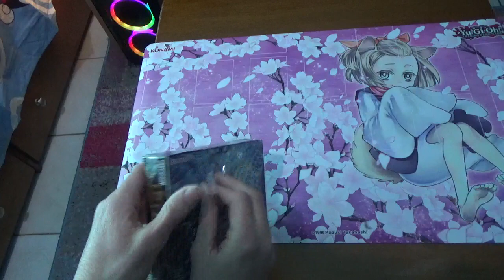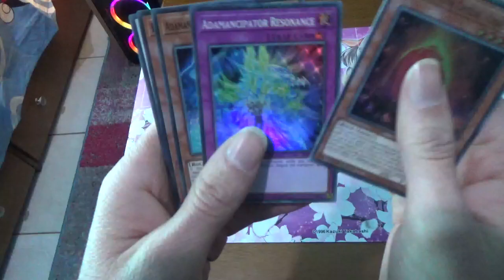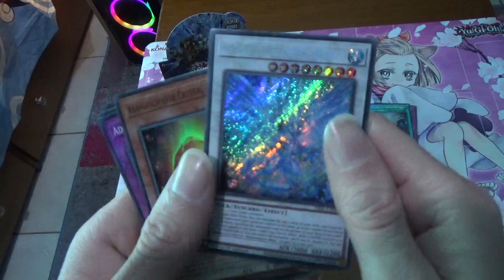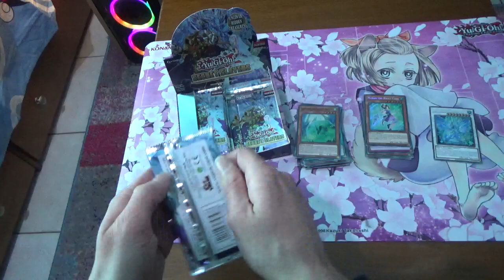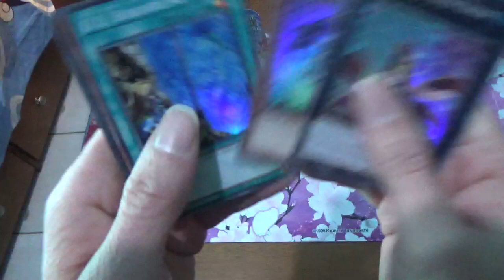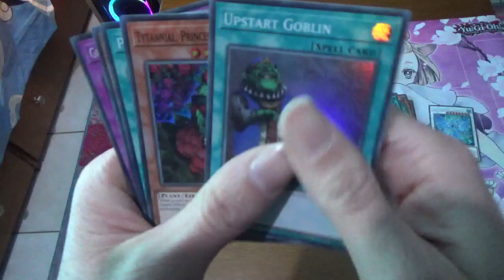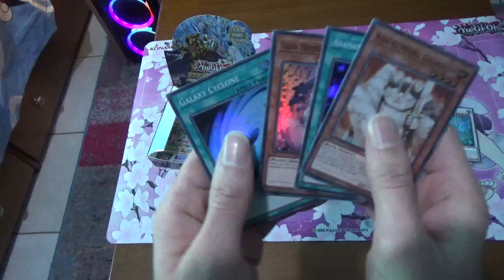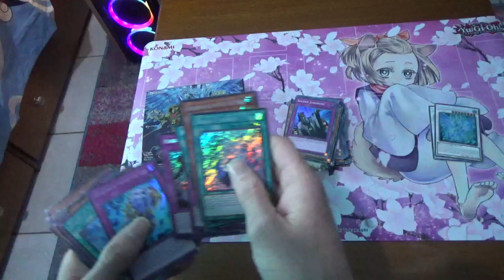yugioh secret slayers booster box opening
Σε αυτό το βίντεο ανοίγω το yugioh secret slayers booster box

Αφήνω link για προηγούμενα βίντεο